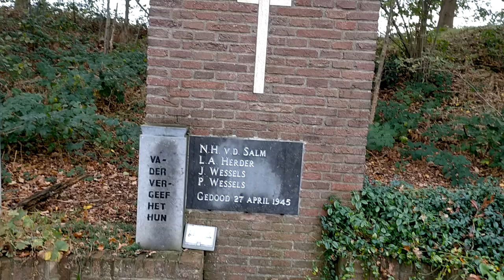stelling van de Grebbelinie